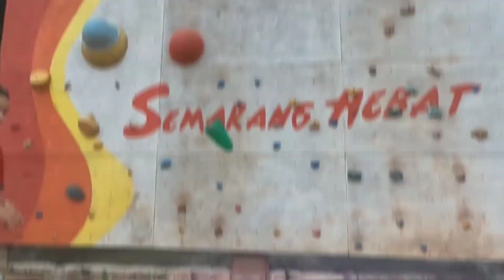TERKEJUT LIHAT STRATEGI STY ‼️ Begini Komentar Pelatih Timor Leste Usai Dipecundangi Timnas U-20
Laga Timnas Garuda Muda U-20 melawan Timor Leste diadakan di Gelora Bung Tomo, Surabaya 14 September, malam hari.

Anak didik Shin Tae-Yong membuat bangga tanah air lantaran Gol 4-0 yang mengakhiri pertandingan ini dicetak oleh anak muda kepercayaan Shin Tae-Yong.

Skema Shin Tae-Yong pada laga malam hari ini terbilang cukup sukses. Dimana Shin Tae-Yong menerapkan high pressing. Hal itu jelas membiat permainan dari Timor Leste tidak berkembang.

Permainan yang diterapkan sejak awal laga, membuat timnas Indonesia dengan mudahnya mempercundangi pertahanan Timor Leste.